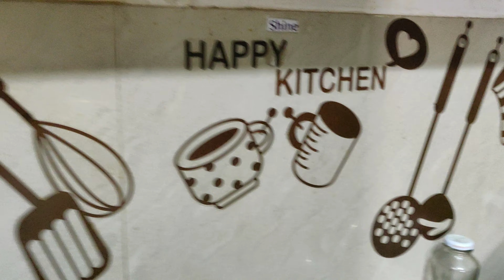jaggery Tea गुड वाली चाय Punjabi Chai